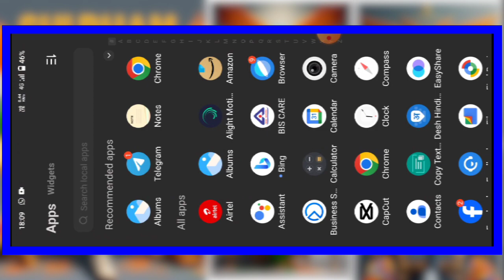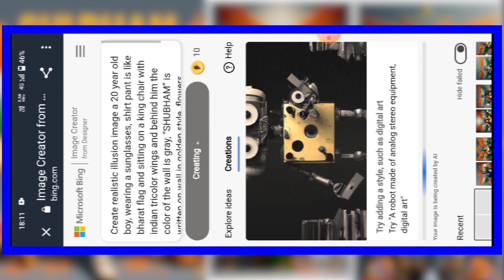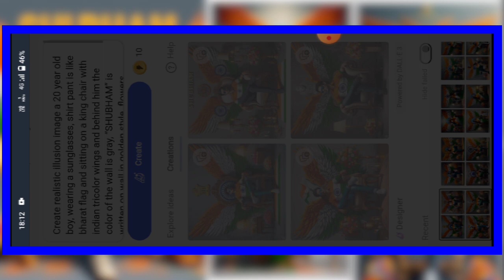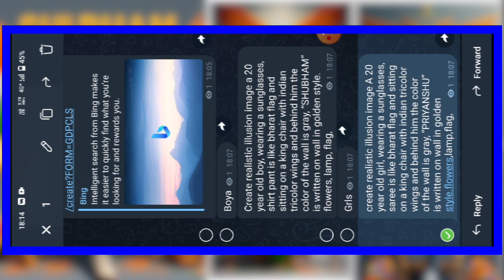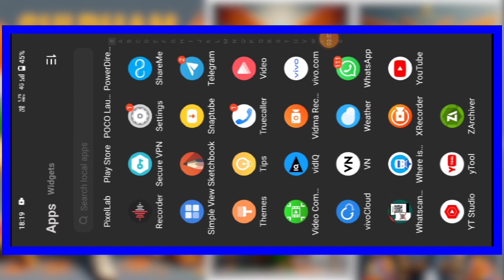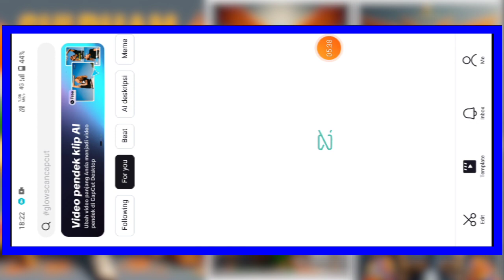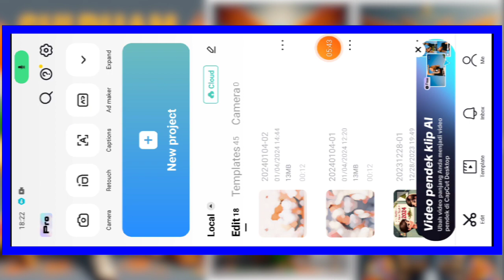Republic Day Wings Chair Photo Editing | How to create 3d ai 26 january wings name image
YOUR QUERIES...
26 january ai photo editing
26 january wings chair photo editing

Shubham ka tech
From - Bihar ( India )